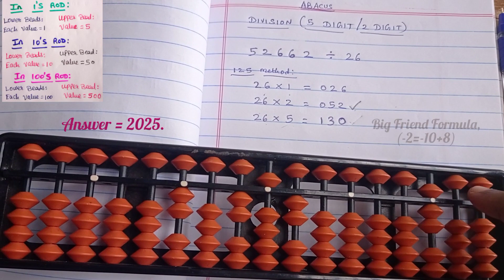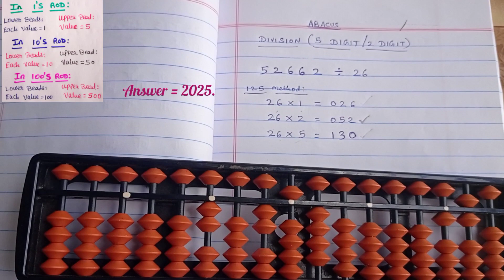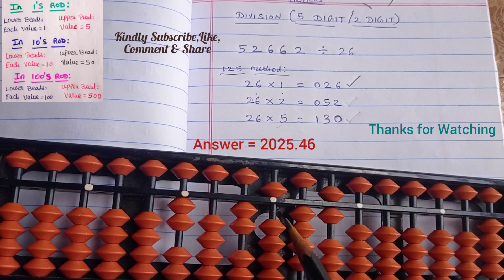abacus division 5 digit by 2 digit||how to get decimal answer||52662÷26=?||@MATHSRSP||tamil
🎒 Recommended Abacus Practice Tools :
📝 Notebook (single-line/plain/short/long)
✏️ Pencil or pen
🧽 Eraser